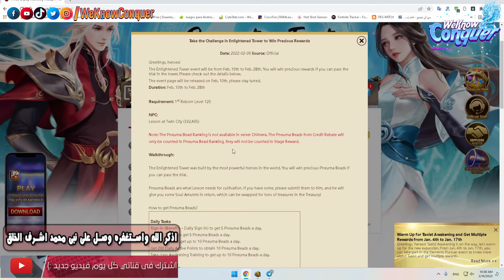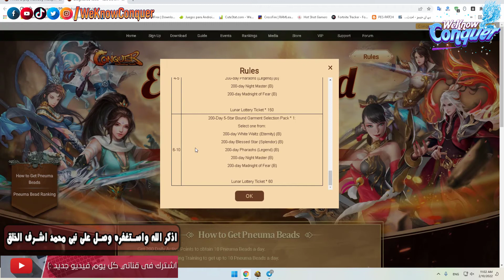شرح ايفنت Enlightened Tower - اكسب مجاناً ايتمات لرفع مستوى الاشريف - كونكر اون لاين 2022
لو على تسأل عن اى حاجة يبقى جروب تليغرام للشات :
شاهد ايضاً :-
شرح ايفنت عيد الحب - اكسب استونات وبرفيكشن وجرمنت 5 نجوم مجاناً - الجزء الاول - كونكر اون لاين 2022
ايفنتات شهر 2 لعام 2022 - لوترى الرونزات النادرة وعيد الحب وحرب الساحر والمزيد - كونكر اون لاين 2022